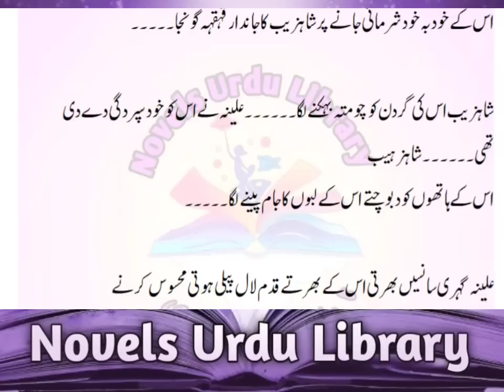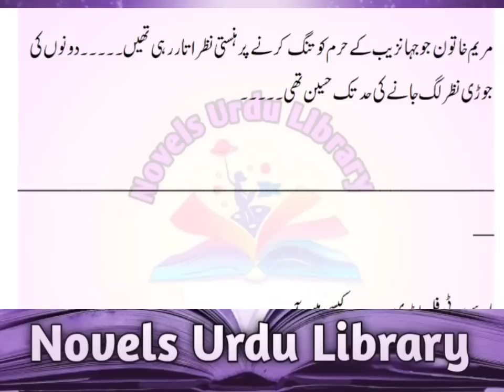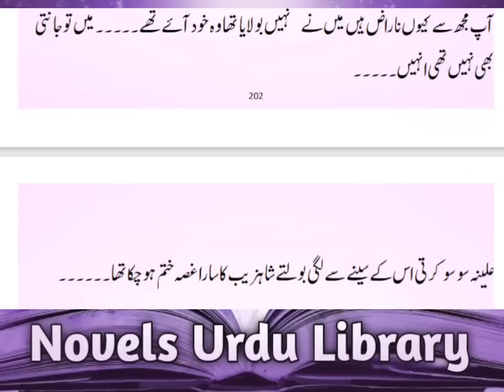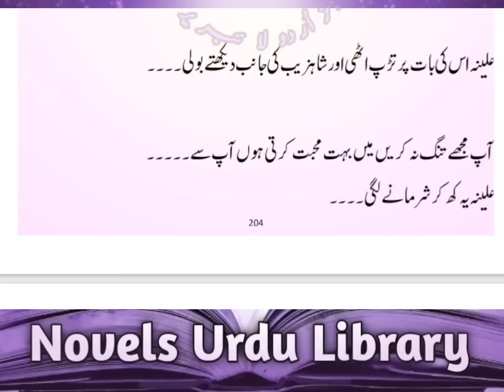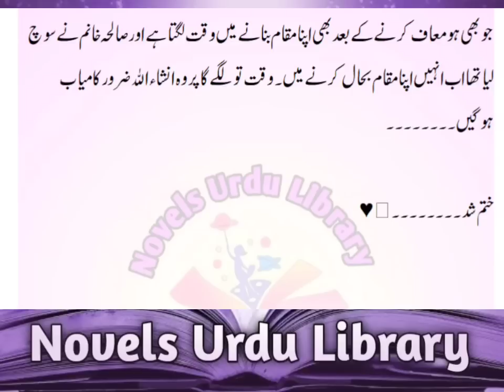Romantic Novel | After Marriage | Wani Base | Pahtan Family | Rude Hero | Complete Audio Novel